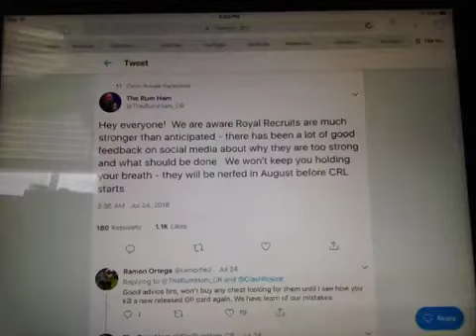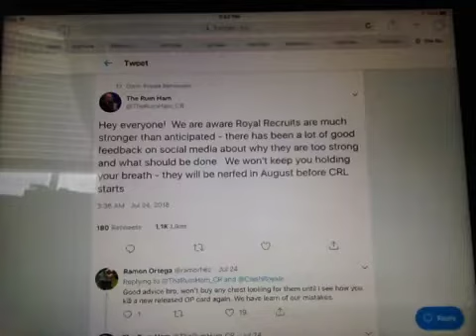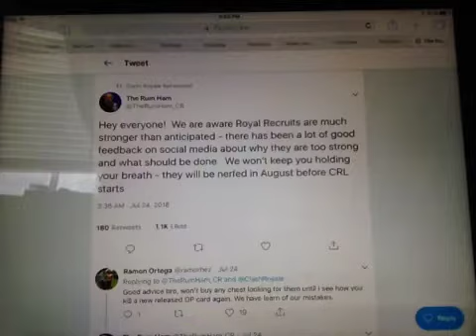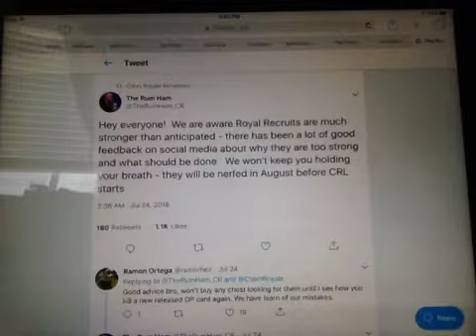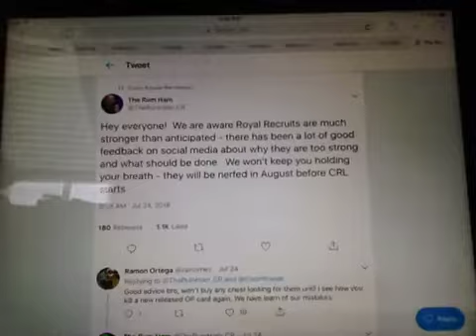ROYAL RECRUITS NERF IS COMING! | Legendary Kings Chest Opening | War Battles | Clash Royale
Hey guys, it's Mcsuper, and welcome back to Clash Royale!  Today we look at the expected Royal Recruits nerf in August, open a Legendary Kings Chest, and do some clan war battles!